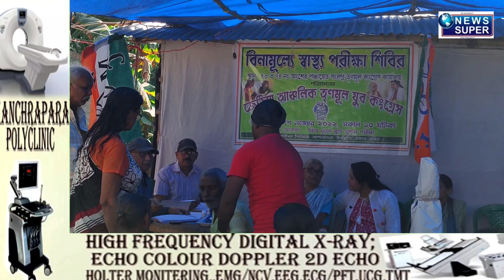জেঠিয়ায় পালিত স্বাস্থ্য শিবির